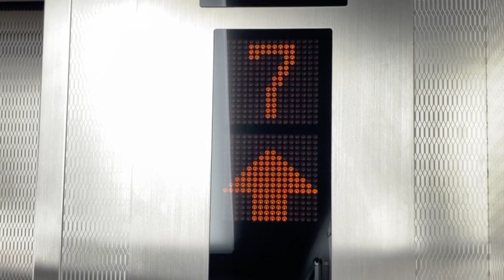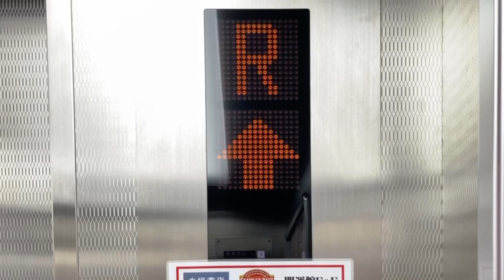ヨドバシカメラ マルチメディア京都 エレベーターかご内LED表示